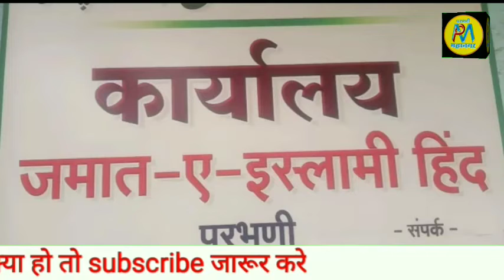30 Oct 2020 | मिलादुननबी में क्या किया | EID |News Parbh